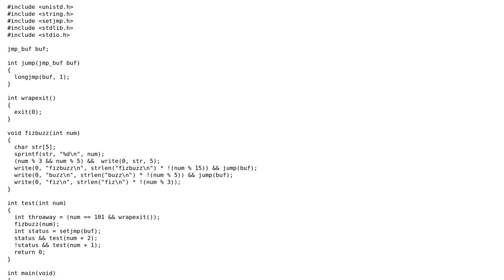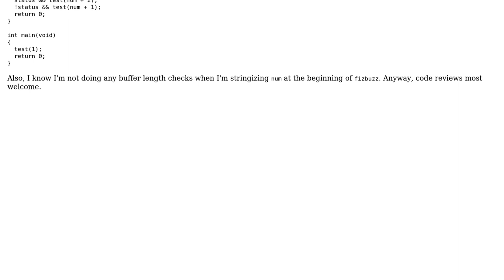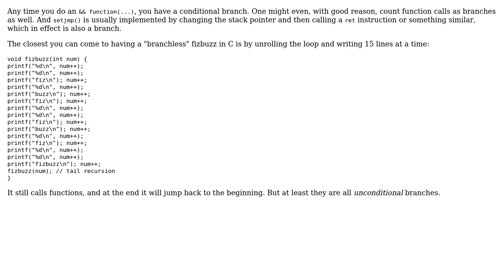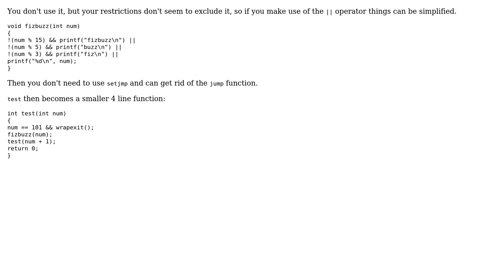Code Review: Branchless Fizbuzz in Posix C (no if-s, ternaries, switches or loops) (2 Solutions!!)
Code Review: Branchless Fizbuzz in Posix C (no if-s, ternaries, switches or loops)

With thanks & praise to God, and with thanks to the many people who have made this project possible! | Content (except music & images) licensed under CC BY-SA | Music | Images & others | With thanks to user Larry Teischwilly user G. Sliepen user 1201ProgramAlarm and the Stack Exchange Network Trademarks are property of their respective owners. You are responsible for your own actions.